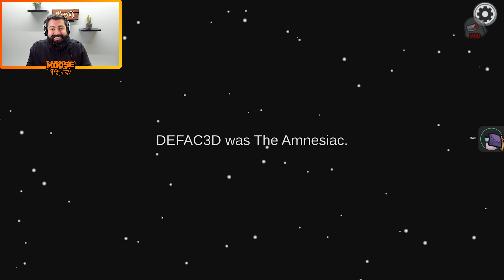BEST DUO IN AMONG US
Todays stream we invite a couple of friends and Wolfabelle to join us in a game of modded amongus! Moose and Wolfabelle ended up being imposters and tricked everyone playing!